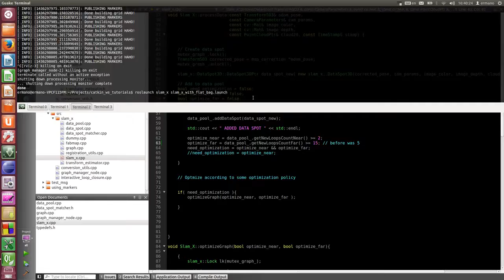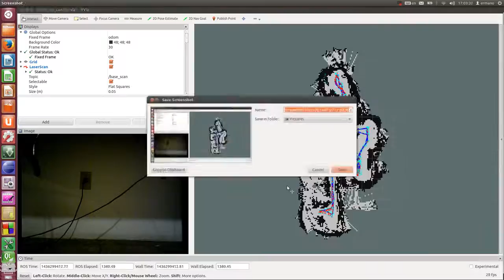Stable SLAM Experiment 04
In this experiment I joysticked a vaccunm cleaner robot (Neato XV-14) mounted with an Xtion Pro Live depth sensor through my flat. You can see blue edges connecting two different consecutive poses (odometry constraints) of the robot, and golden edges linking places the robot detected it has seen before (loop closure constraints). The trajectory of the robot represented like this is  so called a pose-graph and is optimised using the g2o back-end. With this we are able to find the trajectory that best explains the set of measurements we made using our depth sensor. Feel free to read more about it in my Final Year Project report [1].